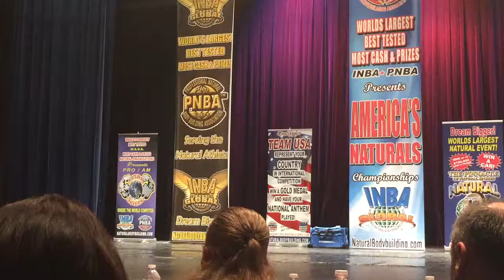Michael Jackson Bad Posing Routine